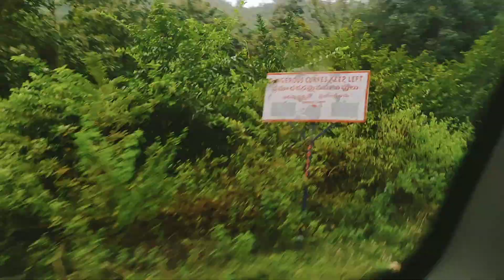Journey From Vizag విజాఫ్ to Jagdalpur జగదల్పూర్ with family member ❤️ vlog1